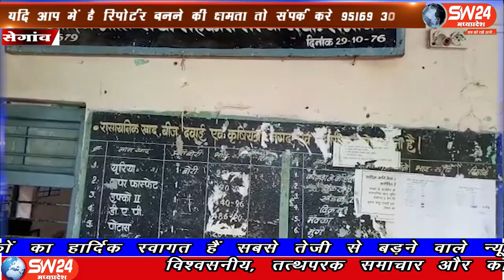SW 24 News Madhyapradesh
किसानों का अभी वोवनी का समय है और सबसे अधीक खाद बीज खरीदने के लिऐ नगद पैसै की जरुरत भी अभि ही रहती है। लेकिन उसके लिऐ उसे आदिम जाति सँस्था और जिला सहकारी बैक के चक्कर काँटने के लिऐ मजबूर होना पड रहा है।